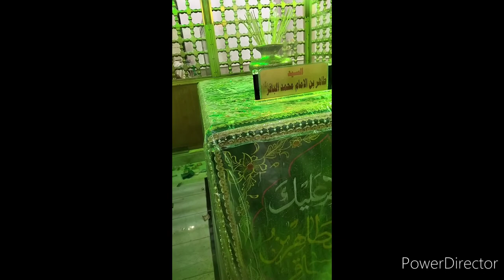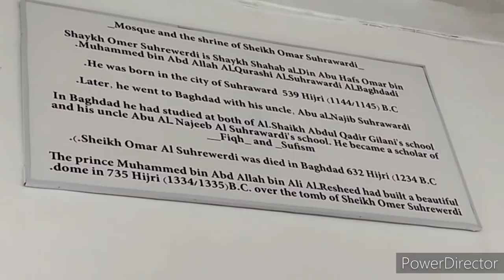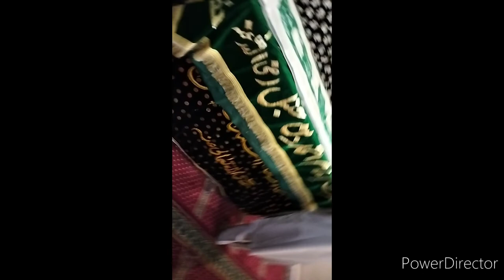madain / ziyarat / jstv / Jasim saiyed vlogs